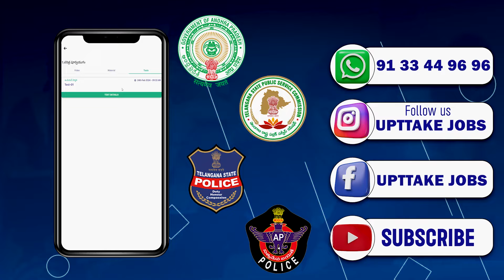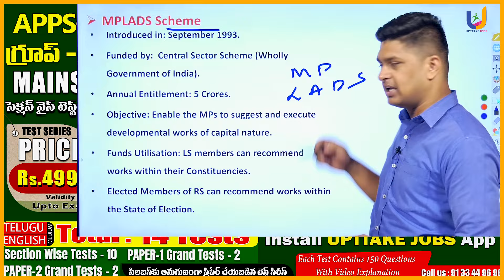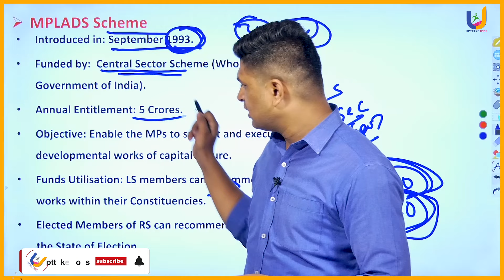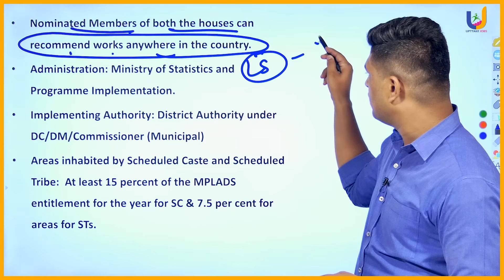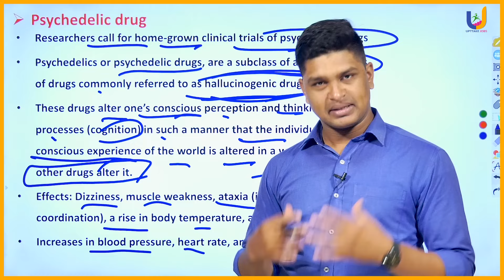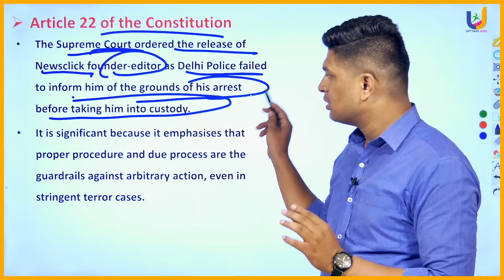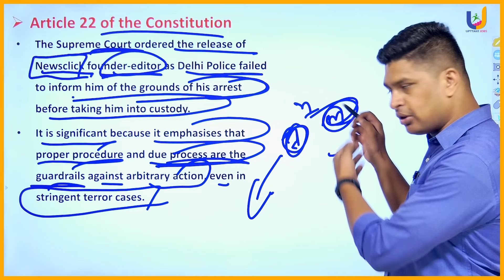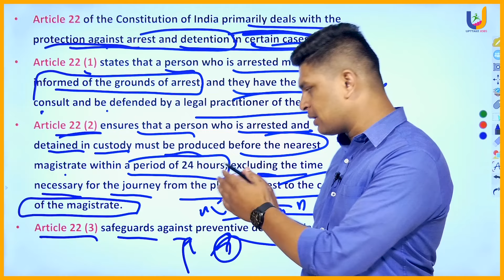TGPSC GROUP-1 PRELIMS 2024 SPECIAL | CURRENT AFFAIRS | PART 08 | UPTTAKE JOBS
Tspsc Group-1 prelims Quick revision

Daily Current Affairs in Telugu Useful For APPSC, TSPSC SI, PC, TET, DSC, GURUKUL, RRB, SSC, BANKING & ALL EXAMS